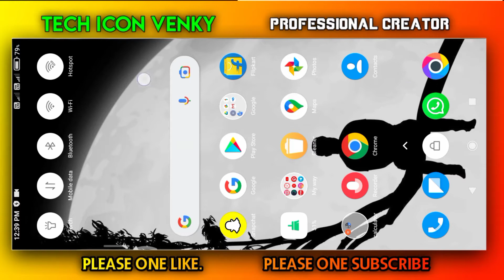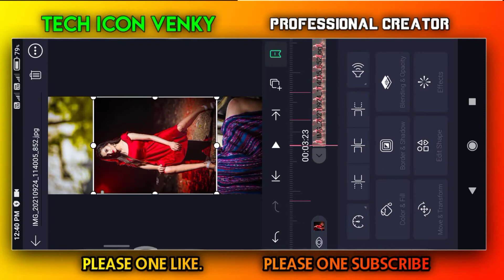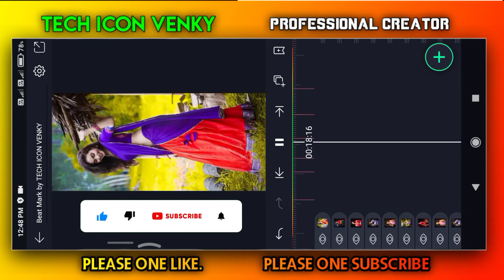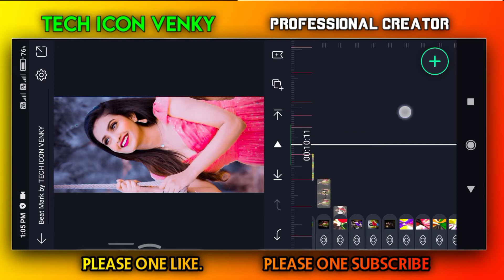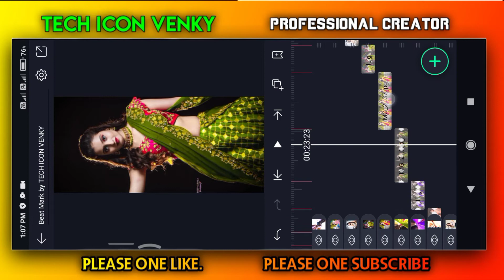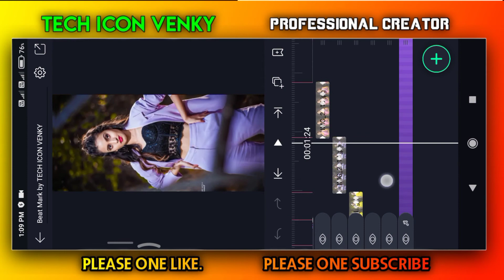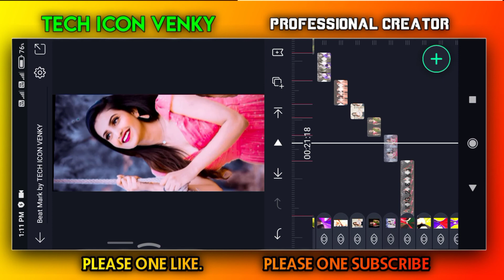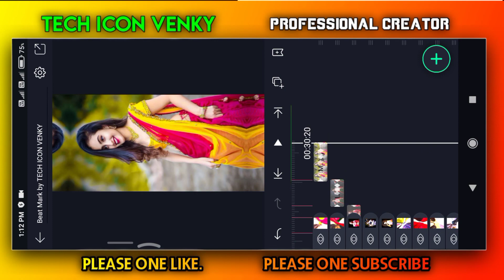New TRENDING WhatsApp status | Alight motion editing | Beat synk effects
TECH ICON VENKY

Meru nannu contact avvalante insta lo msg cheyandi

No copyright world wide sounds :-

Instagram Trending Glowing Lyrical video Editing Tutorial || in telugu || AlightMotion  🔥⚡
tags.